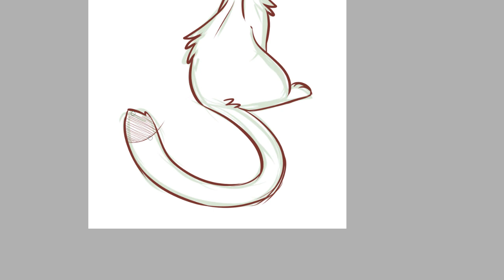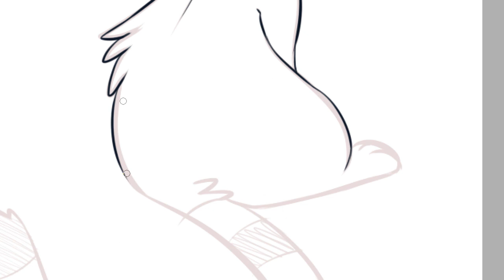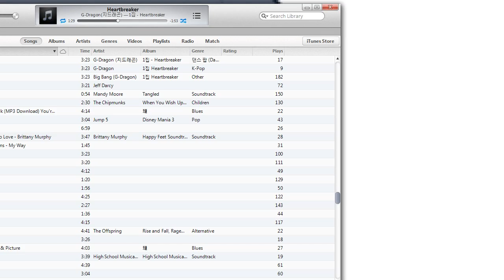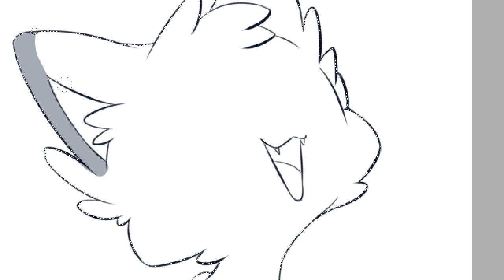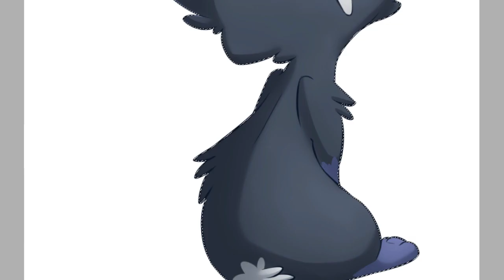Key ChibiCommission - Shadekit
Chibi Commission for Shadekit

Once again, sorry for wait QvQ~

-Original compositions by Daniel Ingram
-Remixes by Odyssey Music
-Super Ponybeat by Eurobeat Brony